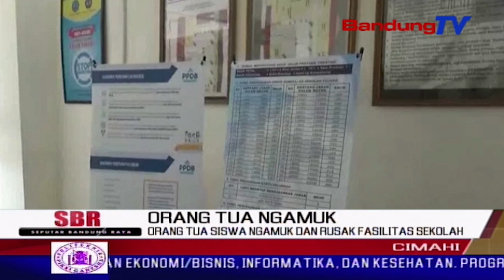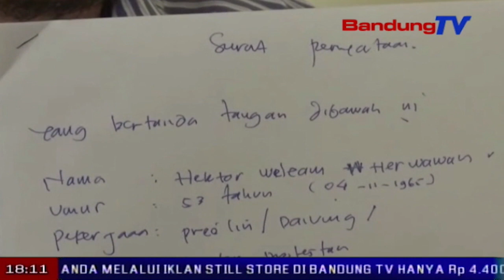Orang Tua Siswa Ngamuk dan Rusak Fasilitas Sekolah | SBR | BANDUNG TV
SBR | BANDUNG TV | IRFAN BUDIAWAN | Tidak terima dengan keputusan sekolah yang tidak menerima  anaknya di SMA Negeri Cimahi melalui jalur prestasi, orang tua siswa mengamuk dan merusak beberapa fasilitas sekolah. Orang tua siswa tersebut membanting pot bunga serta memecahkan kaca meja.